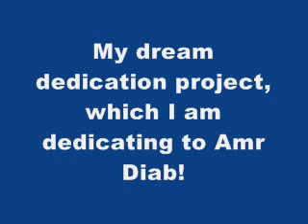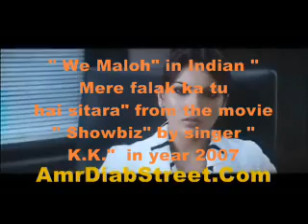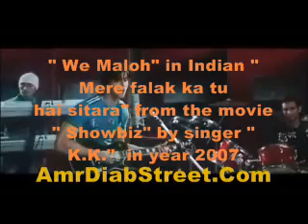"We Maloh" Indian "Dream Dedication Project" from Queen_Cleopatra to Amr Diab!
Here is my dream Dedication Project, which I am
dedicating to the international singer Amr Diab!
It all started by me on the net, on August 21, 2007!
We all know that the song "We Maloh" was
released in the year 2005 in the album "Kamel Kalamak".
Here you will find  the "Indian" version
of that song, that was released in the year
2007 by the indian singer "K.K." in the movie
"Showbiz".

From Queen_Cleopatra